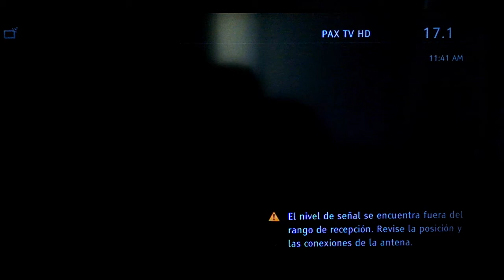Pax TV. Canal 17.1 TDT. [ Sin Señal; TX Inactivo ]. Perú-Lima-Chorrillos. ( Banda de UHF ).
17.1 Pax Televisión TDT. Lima - Perú. ( Rec -07 Enero 2020 ).
Estación de TDT, Verificación en Lima-Sur.
Pax TV  CH; 17.1 Sin Señal; Transmisor Inactivo.

Estación de Televisión : Pax Televisión 17.1
TDT : Televisión Digital Terrestre.
Sistema Digital : ISDB-T ( Sistema Japones ).
Banda : UHF.
Channel : __ UHF.
Frecuencia :__ MegaHertz.
ID Locutor : __
ID Logo: Corazón ( Pax ).

Estación de TV: Religiosa, Cultural, Musical Etc.
TX: Morro Solar-Chorrillos ( Lima-Oeste ). Lima, Perú.
Pwr: __ KW. ?
Date : 07 de Enero 2020 Hora Local: 11:42 minutos. (am).

TV RX: Sony LCD __
Ant.: Dipolo.
QTH: Lima-Sur, Lima Perú.
Recording : Móvil Nokia Lumia :::

Comentarios: Pax Televisión Channel 17.1 TDT. de Lima,
Perú. Sin Señal entre 07 Enero 2020.